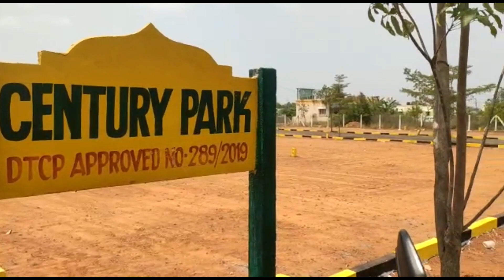Residential Land for Sale at Guduvanchery, Chennai | World New Property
DTCP / RERA Approved Plot for Sale @ Guduvanchery (New Township Century Park). Total land area is 3.73 Acres (Layout). Minimum Plot area is 600 sq.ft. To Maximum Plot area is 2800 sq.ft. Price is Rs.2399/- per sq.ft. Totally 105 units available. Very Easy Access to Educational Institutes, Hospitals, Market, Temple & Masjids Church, Post Office & All Bank. Road width is 33 feet, 30 feet & 24 feet black top roads. All Amenities available. Near by 5 mins from GST Road, Guduvanchery Railway Station & Bus Stand.